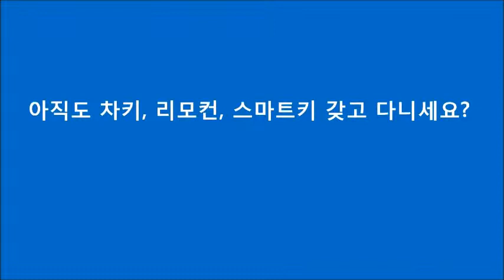벨로스터 서핑, 낚시, 스키장에서 아직도 차키분실, 리모컨분실, 스마트키분실 걱정하세요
아직도 차키분실, 리모컨분실, 스마트키분실 걱정하세요? 이제는 키프리로 걱정없이 간편하게 활동하세요!!

1. 내 집처럼 간편하고 안심할 수 있는 기능

2. 아무도 모방할 수 없는 기능, 당신의 비밀번호가 열쇠가 되다.

3. 코트라, U-tube를 통해 해외에 알려진 자동차 도어락 KeyFree Touch

4. KeyFree Touch는 다양한 용도로 활용합니다.
1) 캠핑, 조깅, 마라톤, 낚시, 수영 등 야외활동 시
2) 한 대의 차량을 여럿이 이용할 때
3) 차 키, 리모컨, 스마트키 분실 우려 시
4) 노약자, 어린아이, 애완견을 두고 잠시 자리 비울 때  시동 켠 상태로 문을 잠글 수 있어 에어컨, 히터작동으로 쾌적합니다
5) 엔진락 기능으로 완벽한 차량도난방지 기능 (옵션사양)

5. KBS, SBS, 매일경제TV, 한국경제TV, 아리랑 TV에 소개된 벤처기술

 6. U-tube 소개

2) 야외활동 시 차키 분실, 리모컨분실, 스마트키 분실 걱정 없어요 (야외 활동키)